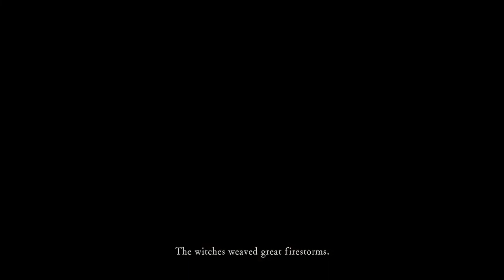Beating Dark Souls with 0 Deaths! | VOD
Broadcasted live on twitch February 02 2023
Original stream title: Goosey no death attempts
Games played 🎮
I use Distrokid to get all of my music onto streaming platforms.